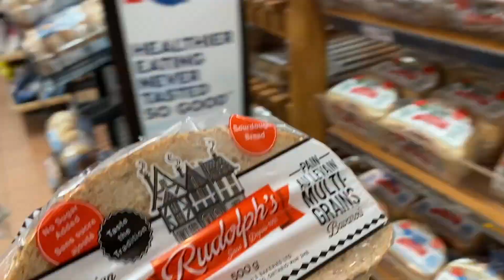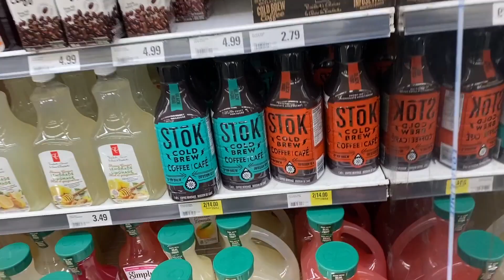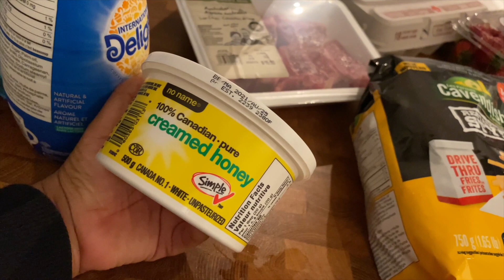A DAY IN OUR LIFE | GROCERY SHOPPING | COOKING DINNER | NIGHT TIME ROUTINE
Sharing a day in our life :)